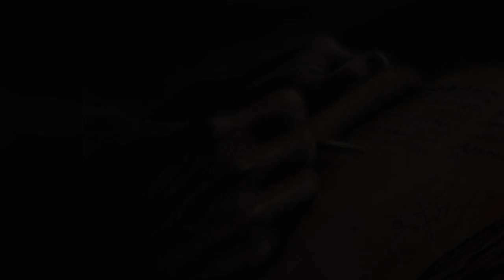The Book | Cthulhu & Horror Soundscapes for Tabletop RPGs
Atmospheric Cthulhu and horror and music soundscapes to immerse yourselves in designed to use with Cthulhu, Lovecraftian and other horror roleplaying, board, live games.
Created by Oliver McNeil, from storymasterstales.com